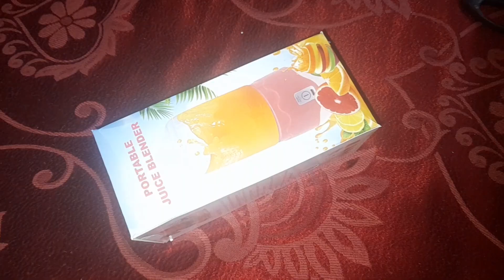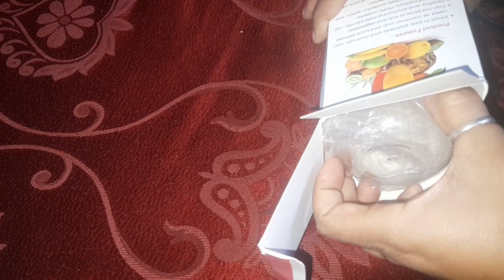Portable Mini Juice Blender from Amazon|Unboxing & Review|How To Use Portable Grinder|Mini Mixer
Your Quires:-
how to use juicer blender
how to use juicer mixer grinder
how to use juicer blender in hindi
portable juicer blender how to use
portable juicer blender
portable juicer review
portable juicer review in hindi
portable juice maker
juicer mixer kaise use kare
juicer mixer grinder kaise use kare
juicer mixer grinder kaise use
how to charge portable juicer blender
review
review or unboxing
products
education
demo
juicer mixer kaise chalate hain
amazon
viral food hack
food hack
tiktok food hack
food experiment
fruit hacks
honeysuckle
kitchen gadgets
kitchen tool
amazon
amazonfinds

spice grinder under 550rs,grinder machine,grinder machine kitchen,grinder machine review,grind tools

@ReviewOrUnboxing @heyitshoneysuckle @TechnoShyamBaba @cookwithparul pa @KabitasKitchen @MasalaKitchenbyPoonam @kanakskitchenhindi @bharatzkitchenHINDI